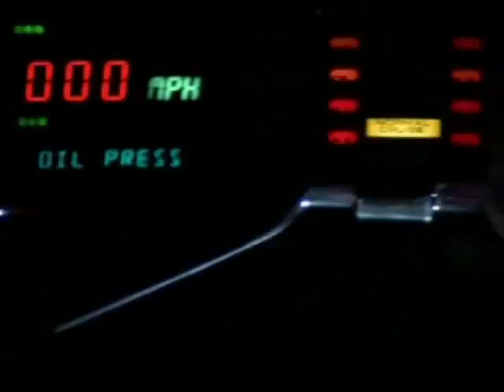Knight rider intro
Knight Rider
Created by:   Glen A. Larson
Starring:
David Hasselhoff
Edward Mulhare
Patricia McPherson (S1,3,4)
Rebecca Holden (S2)
Peter Parros (S4)

Seasons: 4
The "Knight Rider Theme" was composed by Stu Phillips and Glen A. Larson. The rest of the series music was composed by Stu Phillips with 13 episodes in total, Don Peake with 75 episodes, Glen A. Larson co-wrote music only for the "K.I.T.T. vs. K.A.R.R." episode and Morton Stevens who wrote music just for the "Deadly Maneuvers" episode in the first season.

Peake took over scoring duties at S1E14 in 1983, when Larson moved to Twentieth Century-Fox and Phillips was working there on his projects. Peake insisted as the only and main composer until the end of the series in 1986, exceptionally for the "K.I.T.T. vs. K.A.R.R." episode in third season, which he composed together with Stu Phillips and Glen A. Larson.

In 2005 FSM released a disc of music from the series, featuring the series theme, ad bumpers and Phillips' scores for "Knight of the Phoenix" (the pilot), "Not A Drop To Drink", "Trust Doesn't Rust", "Forget Me Not" and the composer's final episode "Inside Out", as well as the logo music for Glen Larson Productions. Albums of Don Peake's scores have also been issued.